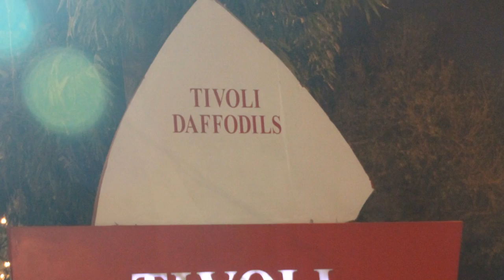Shipra and Vikas : Band Baaja Barat